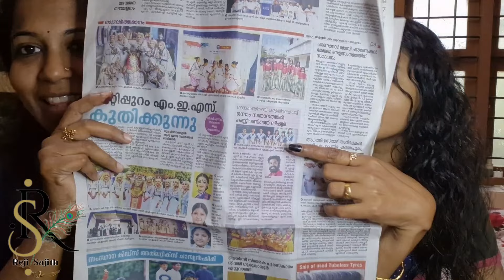412 ❤️ ഗുരുവിന്റെ അനുഗ്രഹം ഈ സമ്മാനം.. 🙏🙏|Sahodaya result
1.
2.
3.
4.
5.
6.
7.
8.
9.
10.